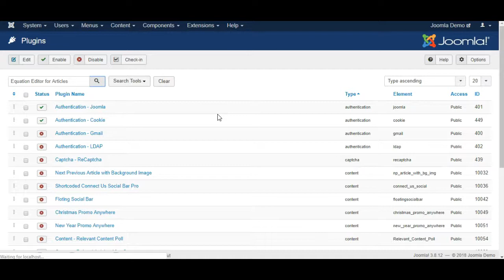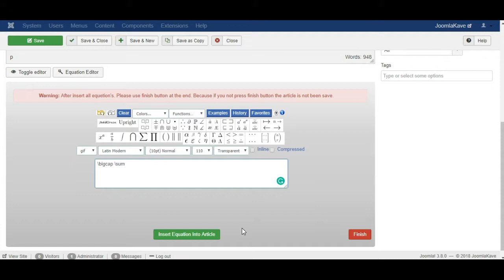Equation Editor for Article Full